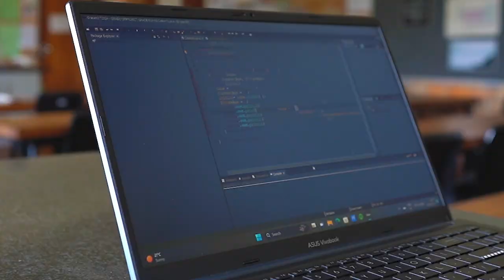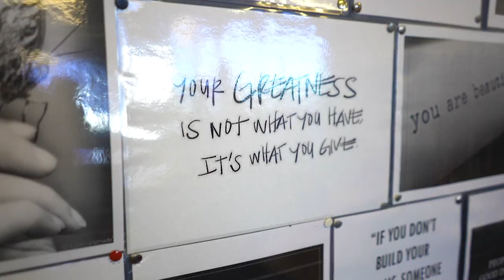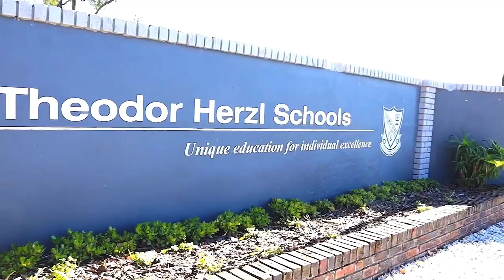High School Video 2024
Welcome to Theodor Herzl High School in Port Elizabeth, a place where passion meets purpose, and dreams find direction. At Theodor Herzl, we don't just educate; we inspire. With a heart as vast as our vision, we are a community that embraces every student, nurturing talents, and fostering growth.

Imagine a school where the field, the stage, and the studio are as vital as the classroom. A place where sportsmanship is celebrated in every game, where music lessons compose the soundtrack of success, and where art classes paint a future full of possibilities. Our state-of-the-art computer labs are the launchpads for innovators and leaders of tomorrow.

At Theodor Herzl High School, inclusivity isn't just a word; it's our way of life. We believe in a world where every student has a place, a purpose, and a path to a bright future. Our commitment to excellence is unwavering, but it's our spirit of unity that truly sets us apart.

Join us, and be part of a school that believes in the power of dreams and the strength of a community. Together, we will pave the way into a bright future for everyone. Theodor Herzl High School: Where hearts are shaped, minds are nurtured, and futures are built.

Your journey starts here. Welcome home.